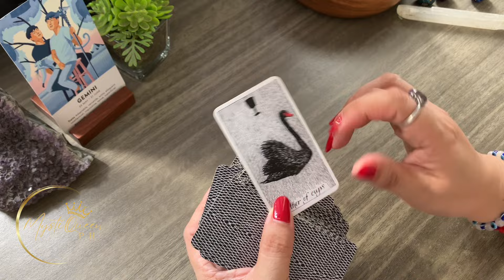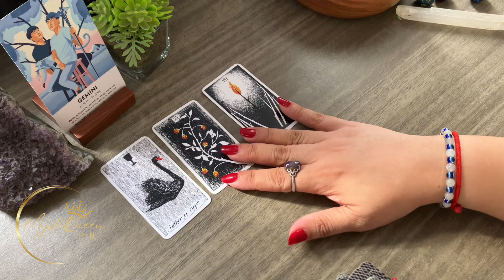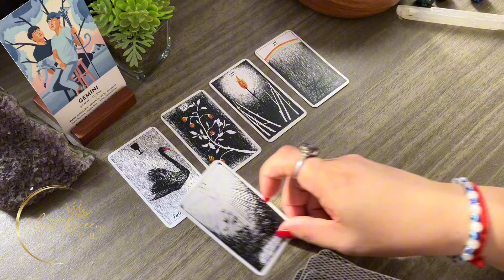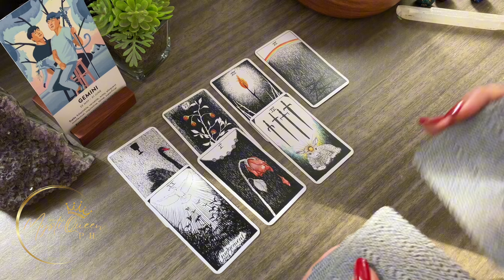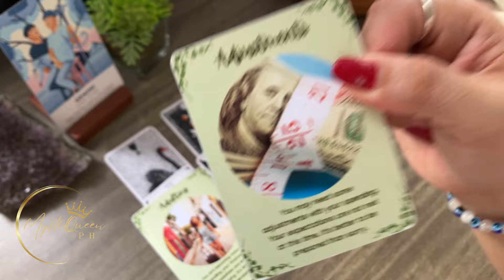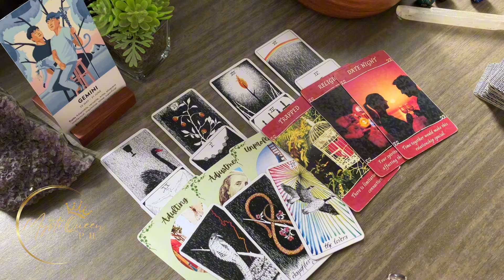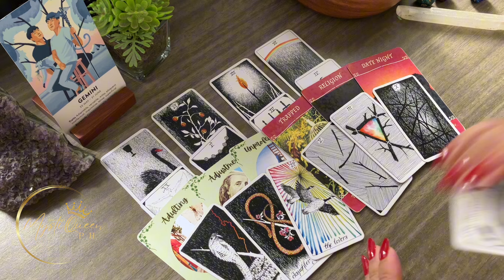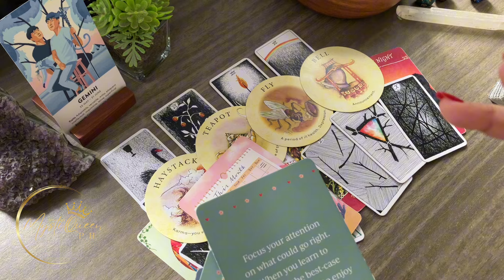♊ GEMINI OH! May Kailangan Kang Pag-ingatan ✨ July 1-7 2️⃣0️⃣2️⃣4️⃣ 🔮 Tagalog Tarot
🔮 PRIVATE/PERSONAL READING 🔮

Salamat po!🙏

👑MystiQueen PH

🍿 OTHER VIDEOS/MESSAGES/READINGS 🍿